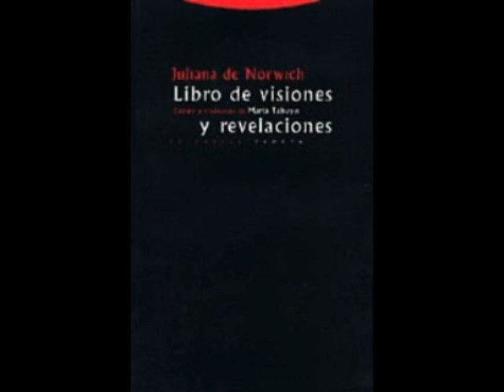Capítulo 4 primera Revelación